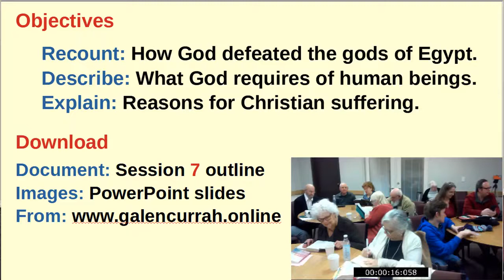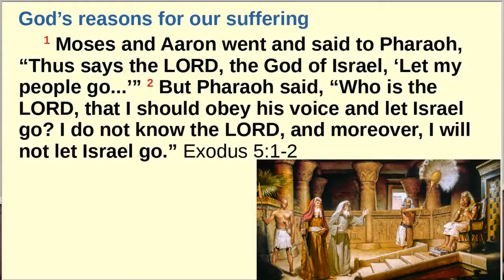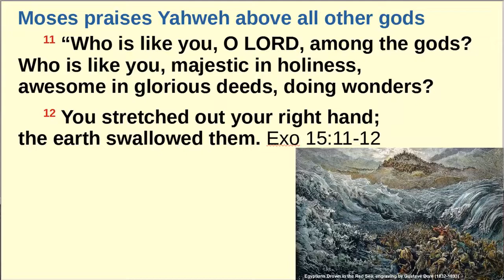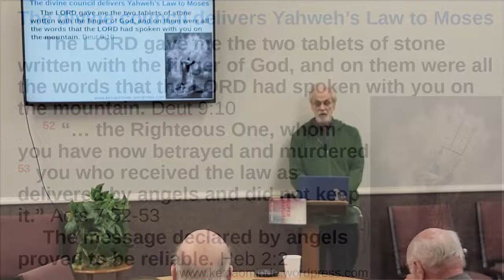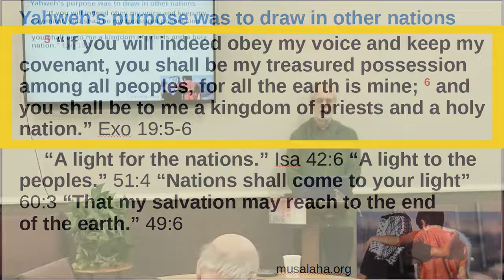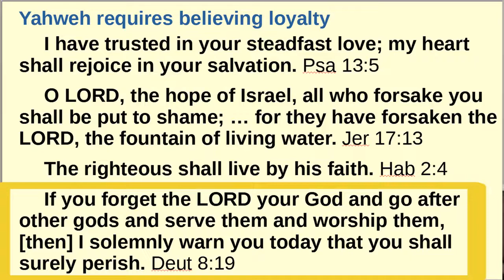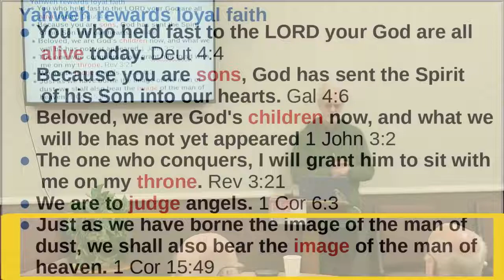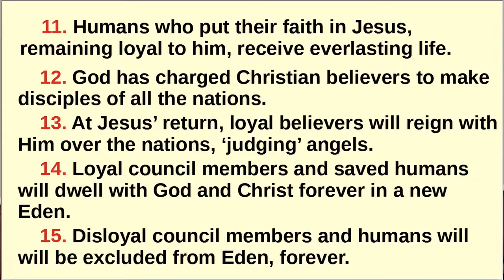Unseen World of the Bible, Session 7: Rules of Engagement, with Dr Galen Currah